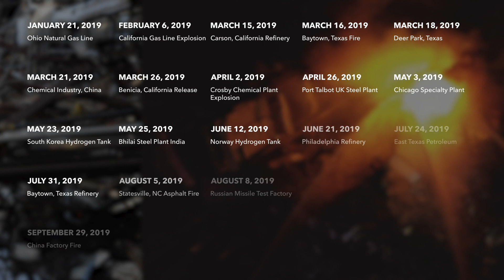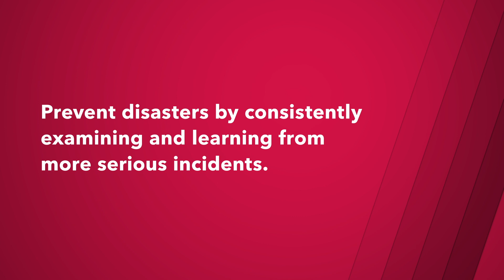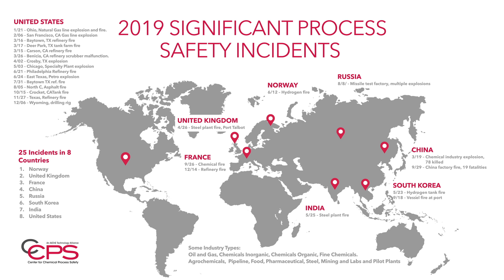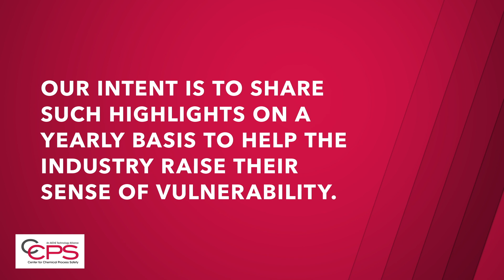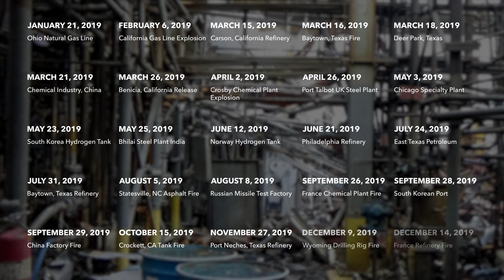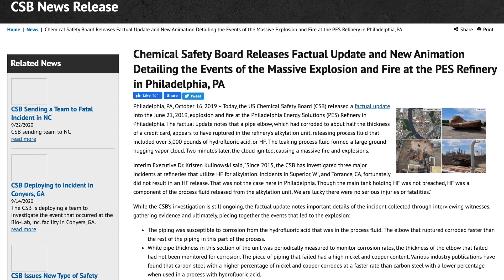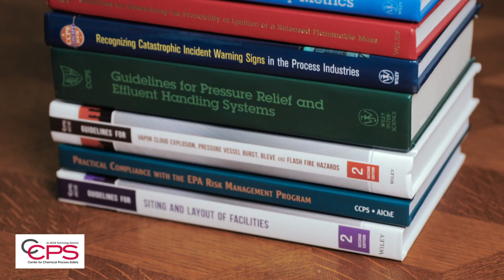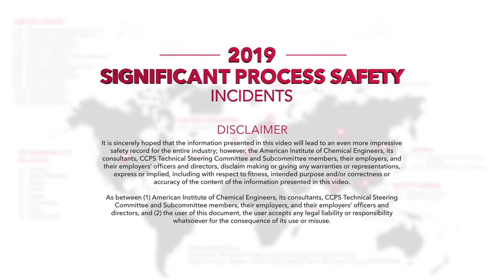CCPS, 2019 Significant Process Safety Incidents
This promotional video is a summary of significant process safety incidents during the year 2019. The purpose of maintaining awareness and sharing process safety incidents each year is to promote the Risk Based Process Safety (RBPS) approach to lessons-learned and to encourage industry to maintain a sense of vulnerability.